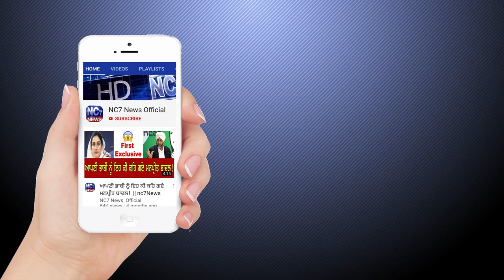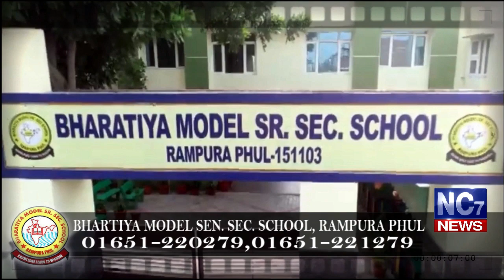9 February 2020 | Today's Hukamnama | Harmandir Sahib | Golden Temple, Amritsar | Nc7News